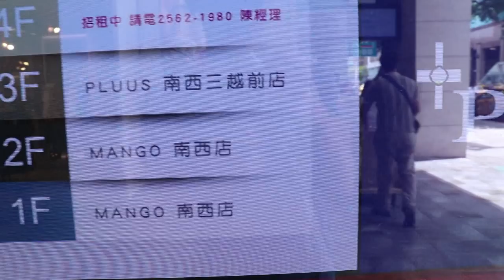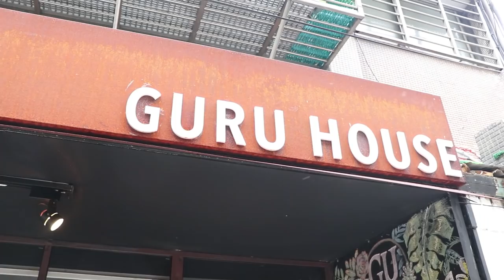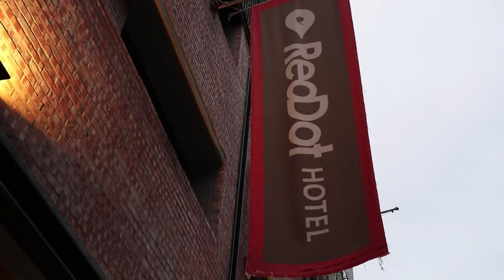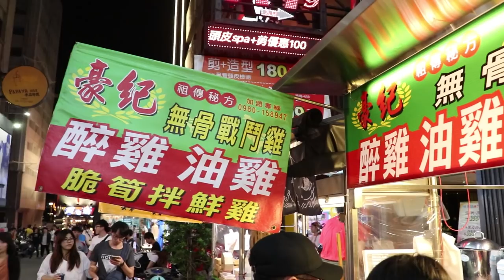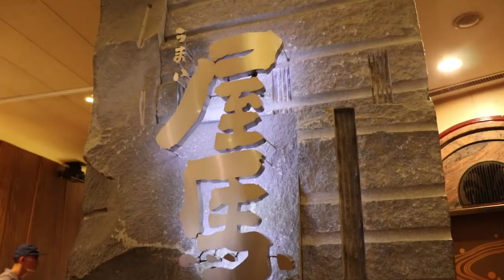台瞧VLOG | 最耍廢的玩法，台中兩天一夜輕旅行 (上集)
本集無東京相關訊息，並持續含有閃光情節，沒興趣的朋友請左轉收看其他東京超棒資訊！
偉恩跟女友的超廢台中兩天一夜旅行，到底超廢的青年是怎麼旅遊？偉恩本次回台做了哪些事？讓我們繼續看下去~